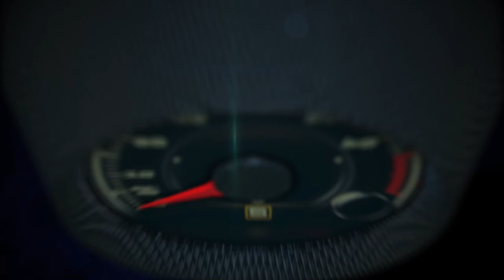Autos 0-60 - 2015 Lamborghini Huracán LP 610-4 with Mauruzio Regiannii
Autos 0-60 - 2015 Lamborghini Huracán LP 610-4 with Mauruzio Regianni, head for Reserarch and Developement at Automobili Lamborghini during the Global Launch at Málaga, Spain.